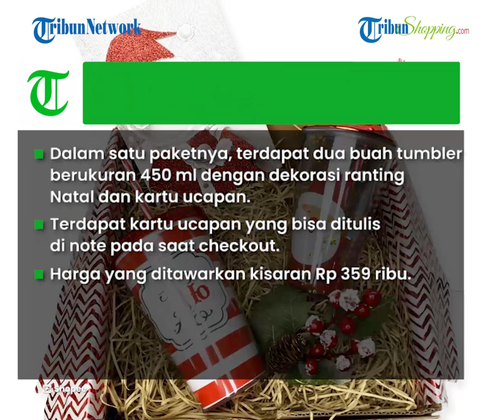Bisa Jadi Isian Hampers, Ini 3 Rekomendasi Bucket Hadiah Natal untuk Orang Terkasih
TRIBUN-VIDEO.COM- Momen natal nampaknya gak lengkap kalau tak ada kado untuk orang terkasih?

Nah kali ini Tribun Shopping bakal kasih beberapa ide barang yang bisa dijadikan isian hampers natal.

Simak video selengkapnya yuk.